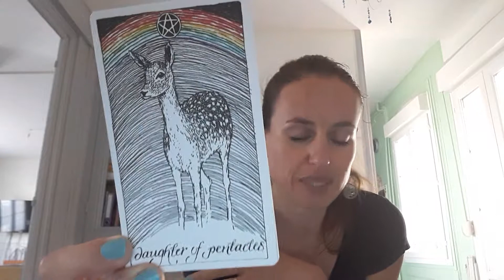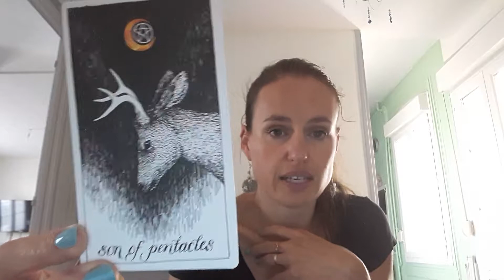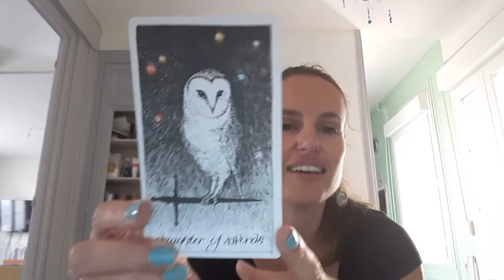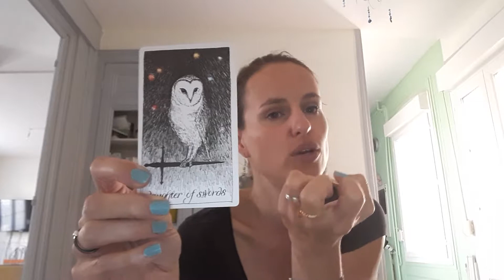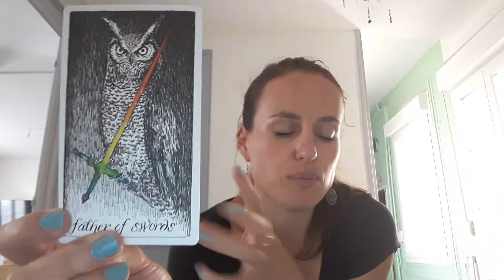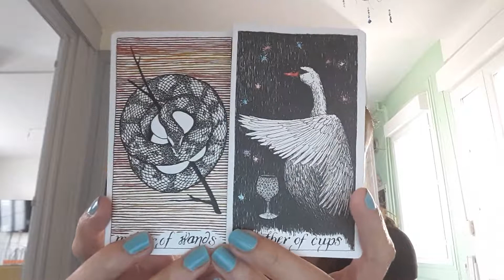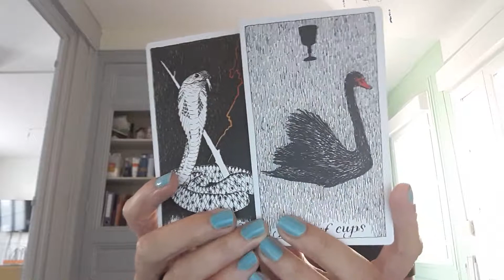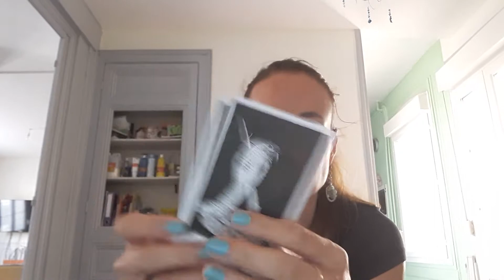Les personnages de la cour dans le tarot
Ma boutique Etsy pour les tirages